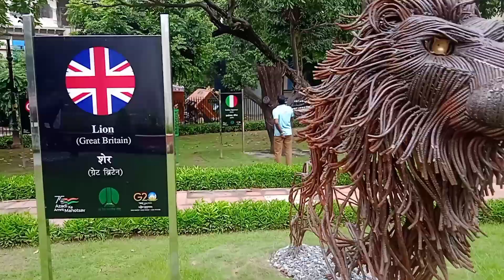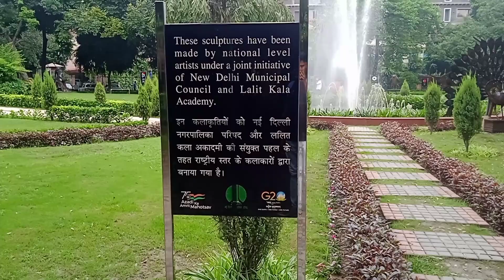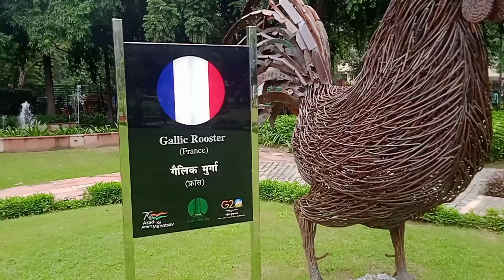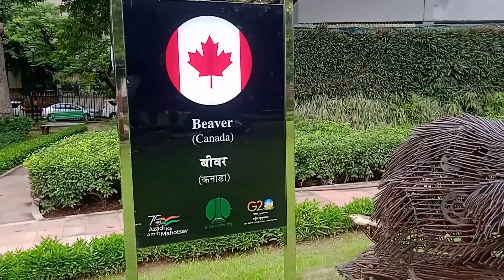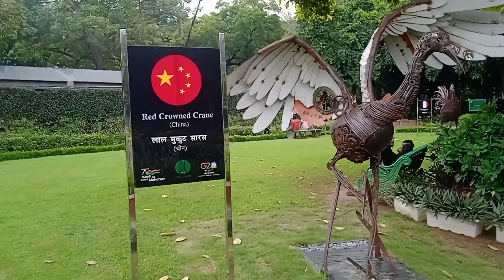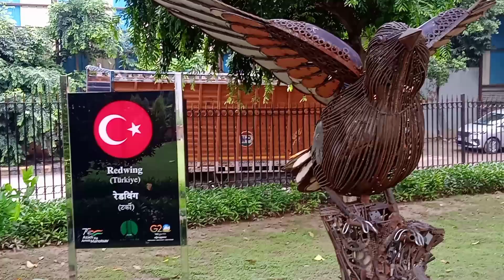G20 पार्क चाणक्य पूरी नई दिल्ली, G20 Park Chanakyapuri, New Delhi (Timing, Location, Ticket, Metro)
G20 Summit - waste to wonder concept पर बना यह G20 पार्क, जाने इस पार्क के बारे में पूरी जानकारी (कैसे पहुंचे, टिकट, मेट्रो,)

इस पार्क मे आपको G20 मे शामिल 22 देशों के राष्टीय पशु- पक्षी को बहुत ही खूबसूरती के साथ इस पार्क में दिखाया गया है इस पार्क में बने सभी राष्टीय जानवर गाड़ियों  के खराब समान और लोहे के खराब टुकड़ों से बनाया गया है

If you're new my YouTube channel please🙏